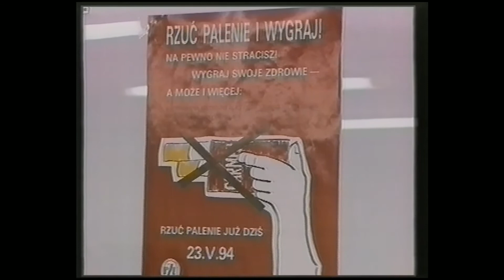Polonia 1 - Teledysk, studio i Tele 24 - Fragment Aktualności z 1994 roku (2)